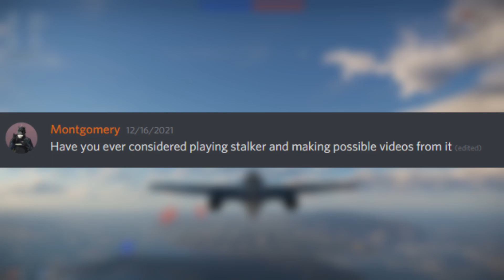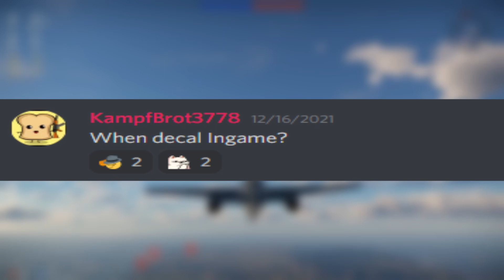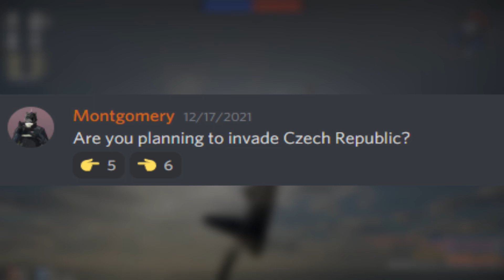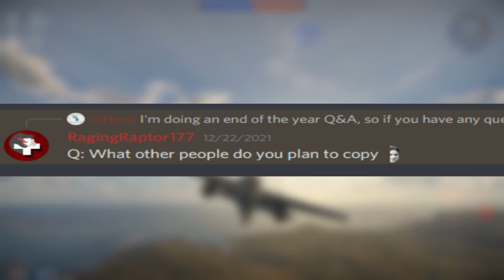HEROBUDU END OF THE YEAR Q&A SPECIAL [PART 2]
Hi there! I asked you guys to ask me a few Questions and here I am answering them in 3 Different Parts!

I will be giving away one USSR Starter Pack and one OF-40 Mk.2 Pack!
All you have to do is Like the Video and comment: Play4Peace !